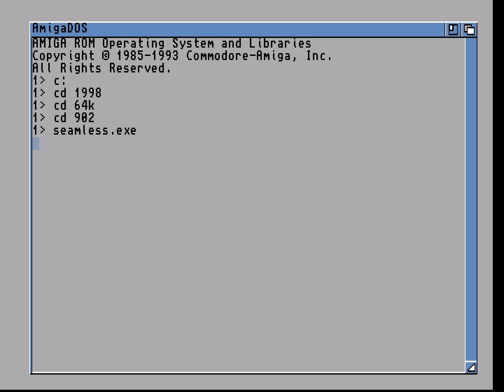Seamless by Extend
Assembly 1998 Amiga 64k intro competition entry, not qualified to be shown on the big screen.

Title: Seamless
Author: Extend